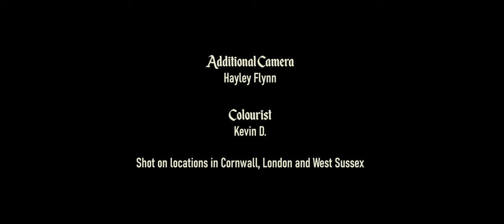Dawnwalker - Pagan Plains (Official Music Video)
The lead single from our album 'Human Ruins' - re-released 2023 in a remixed, remastered and expanded edition available on vinyl for the first time: